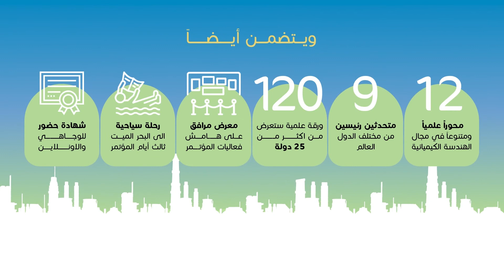مؤتمر الهندسة الكيميائية الأردني الدولي التاسع المدمج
تدعوكم نقابة المهندسين الأردنيين / شعبة الهندسة الكيميائية للتسجيل وحضور || مؤتمر الهندسة الكيميائية الأردني الدولي التاسع المدمج  ||
والذي سيعقد خلال الفترة 12-14 /10 /2021, فندق الرويال

رسوم المؤتمر
- الطلاب 20 دينار.
- مهندس حديث التخرج 20 دينار.
- المهندسين 80 دينار.

للتسجيل يتم دفع الرسوم بإحدى الطرق التالية:
- زيارة أحد فروع نقابة المهندسين الأردنيين والدفع على الرقم المالي 3055.

معلومات مهمة:
• للمشاركين من خارج الأردن تحويل بنكي لرقم الحساب على موقع المؤتمر
• تغطي الرسوم المشاركة في جميع أنشطة المؤتمر و فترات الاستراحة والغداء وشهادة الحضور
• لدخول الفندق، يجب مراعاة إجراءات البروتوكول الصحي (أخذ اللقاح، أو عمل اختبار PCR قبل بيوم من المؤتمر)